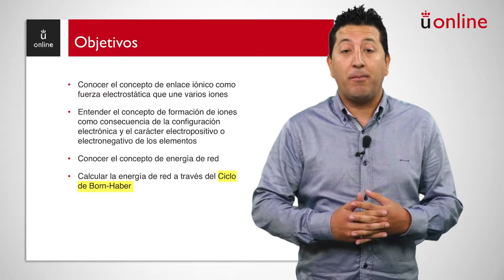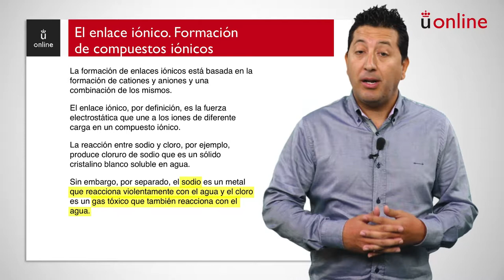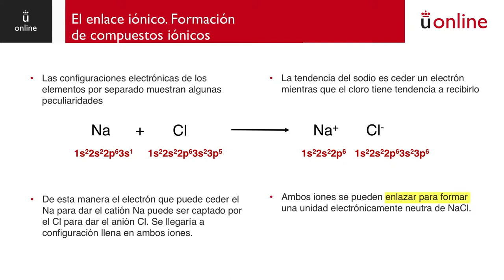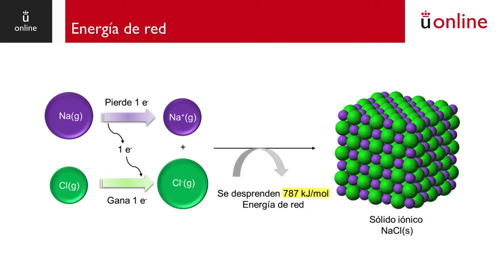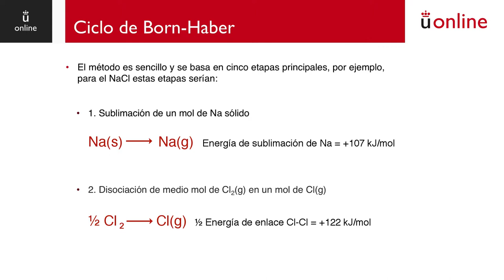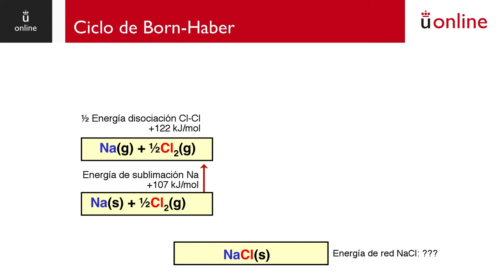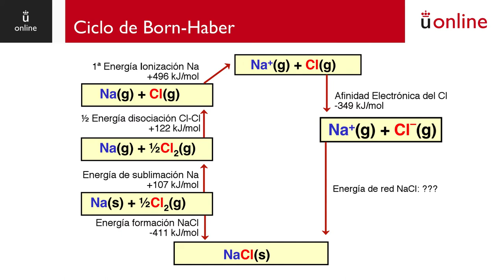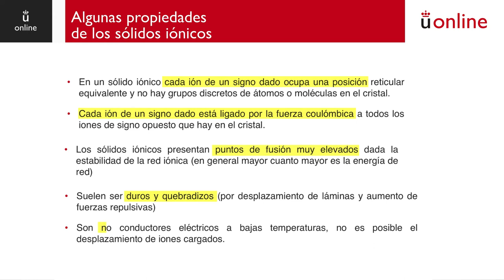Enlace iónico y metálico. Conceptos básicos del enlace iónico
Curso 0 - Química - Enlace iónico y metálico. Conceptos básicos del enlace iónico